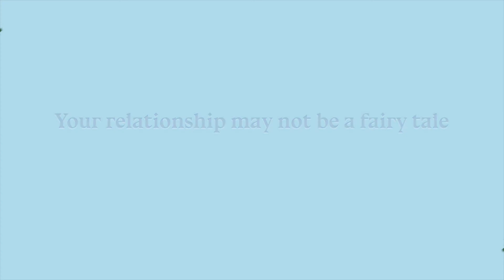Happily Ever After - New Message Series begins Feb.14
It's never been easier to fall in love and never been harder to stay in love. Is it even possible for two people to be happy together forever? The short answer, yes, but it’s not as easy as movies make it look. You may not find yourself in a fairytale but with God’s help and some hard work, you can live Happily Ever After.